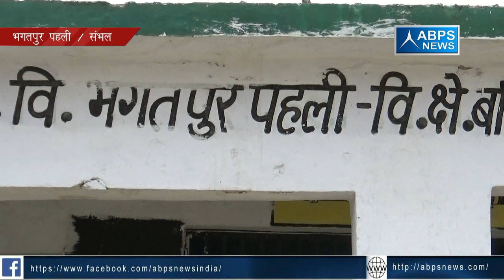जिला संभल, ब्लॉक बिलारी, ग्राम भगतपुर पहली